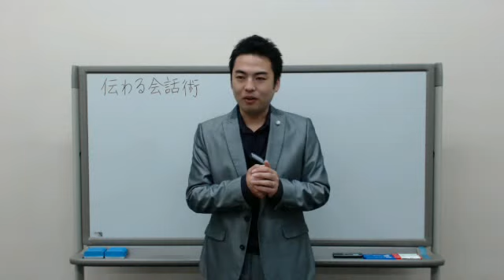伝わる会話で最も大切なこと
伝わる会話術をもっと知りたいなら下記から。